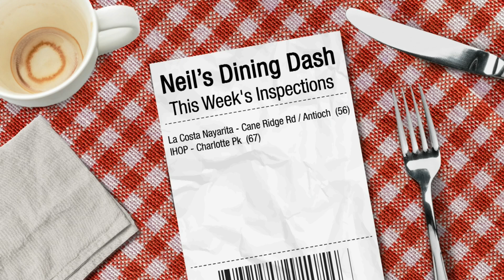Neil's Dining Dash: July 18, 2024